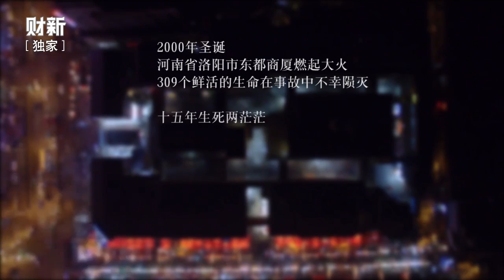【微纪录】生死之间——洛阳大火十五年祭